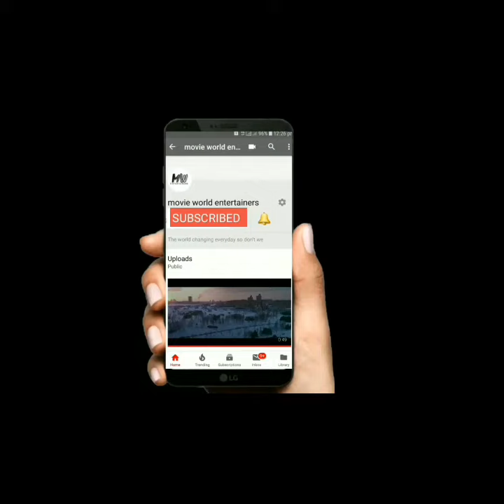"Evidey" malayalam movie Officel trailer /full hd movie trailer